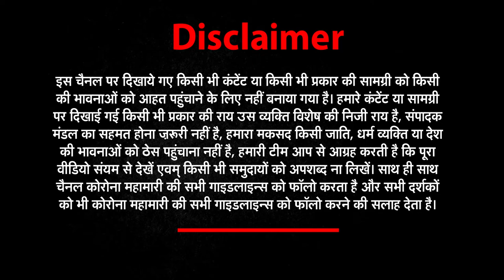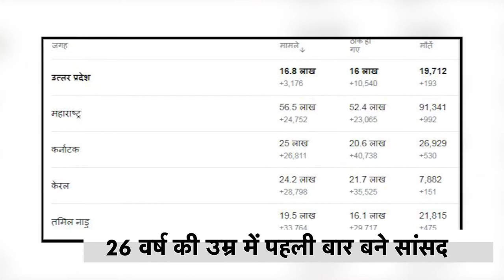The Monk Who Became Chief Minister of Uttar Pradesh and Changed the State । Yogi Adiyanath ।Bharat@9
About This Video ► योगी आदित्यनाथ देश के मुख्यमंत्री नबंर #1
योगी आदित्यनाथ 49 वर्ष के हैं
45 वर्ष की उम्र में मुख्यमंत्री बने
गोरखपुर से 5 बार सांसद चुने गए
26 वर्ष की उम्र में पहली बार बने सांसद
2017 में मुख्यमंत्री बनने से पहले अपने बयानों की वजह से देर सवेर विवादों और चर्चा में बने रहते थे, लेकिन 2017 में योगी आदित्यनाथ के सत्ता में काबिज होते ही उत्तर प्रदेश में बहुत कुछ बदल गया। अब उत्तर प्रदेश में कठिन फैसलों की बयार आ गई, कुछ मिनटों में दंगाइयों की शक्ल लेनी वाली भीड़ भी अब संपत्ति जब्त होने के डर से घरों में दुबकी हुई है, कोरोना काल में खुद संक्रमित हो जाने के बीच भी काम को आराम ना देने की खबर ने उनको मुख्यमंत्री के तौर पर और संवारा है।

Meet the sister of CM Yogi Adityanath who sells flowers and lives simple life, Chief Minister of Uttar Pradesh Yogi Adityanath's sister Sashi is leading a simple life in Uttarakhand, Ram mandir whatsapp status / Babri masjid dialogue ramnavmi,  Know about muslim fans of Yogi Adityanath, Eid मनाने के सवाल पर Yogi Adityanath ने कहा, मैं Hindu हूं, गैंगस्टर्स के गढ़ Gorakhpur में कैसे उभरे Yogi Adityanath, On Ram Mandir, Yogi Adityanath ‘हुंकार’ very much like Lord Ram’s ‘हुंकार’ during Ramayana, Adityanath Yogi jee Attitude whatsapp status, देखिये कैसे योगी जी ने राम मंदिर और ३७० विरोधियों की हवा निकाल दी Yogi Adityanath Ji Open Challenge| Political Kisse